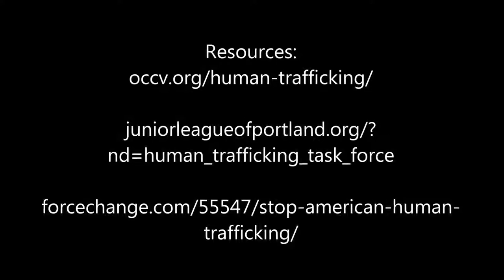First Year Learning Community discusses sex trafficking in Portland (Nov 21, 2013)